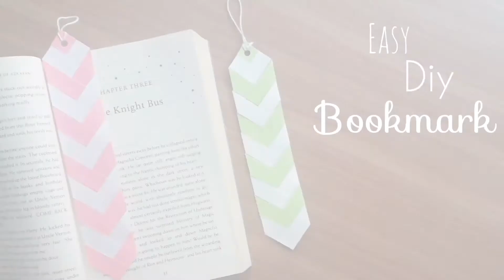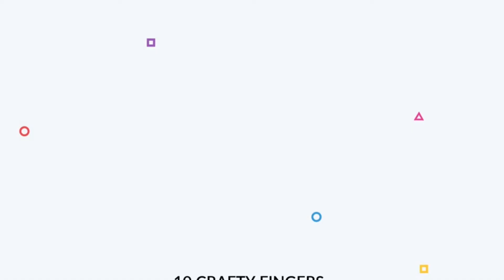5 easy origami crafts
5 easy DIY origami crafts

Please
and
my
CHANNEL:)